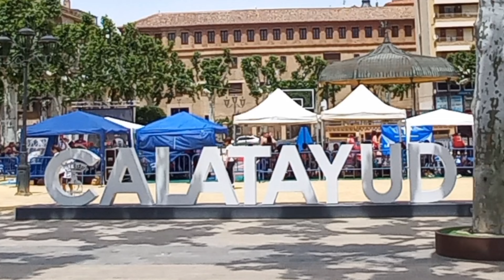Vida Consagrada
Una llamada de Dios.
Llamados, guiados, animados por el Espíritu Santo para llevar la Buena Noticia al mundo.

La Obra, la Misión es de Cristo, nosotros, sus pobres instrumentos.

Orar por la Vida Cosagrada